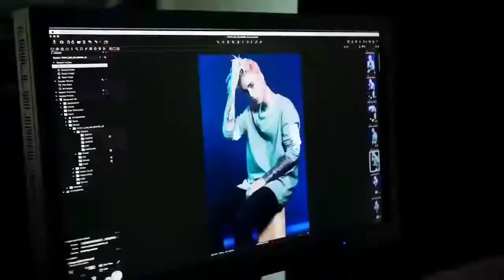Justin Bieber - Angle' New Song 2024 ( Official Music Video )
Justinbieber New song  2024,
justinbieber  2024,
justinbieber video 2024,
 2024 justinbieber,
justinbieber New music 2024,
justinbieber New new album  2024,
justinbieber New music Video  2024,
 2024 justinbieber New song,
justinbieber New Offical Video  2024, justinbieber Offical audio  2024,
Offical Video Justin Bieber,
Offical Music Video justinbieber,
2023 Justin Bieber Official Video,
justin bieber 2024,
2024 justin bieber,
Justinbieber Audio,
justinbieber songs,
justinbieber 2024 song,
songs justin bieber,
2024 justin bieber Video 4k,
Justin Bieber New Video 2024,
Justin Bieber Official Music Video,